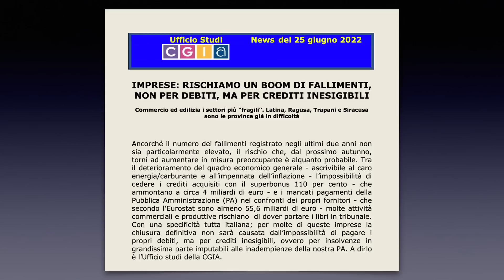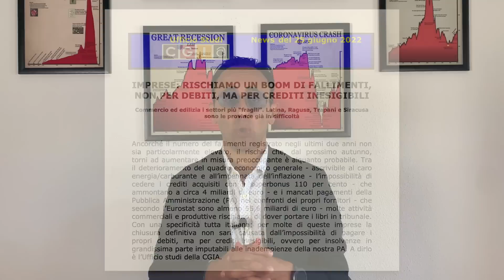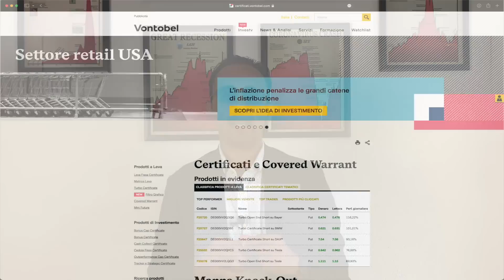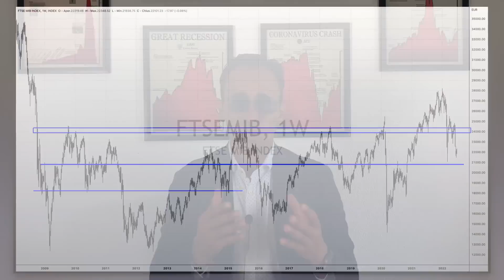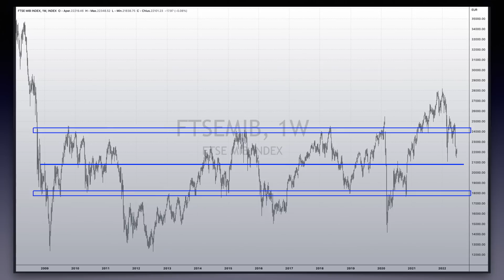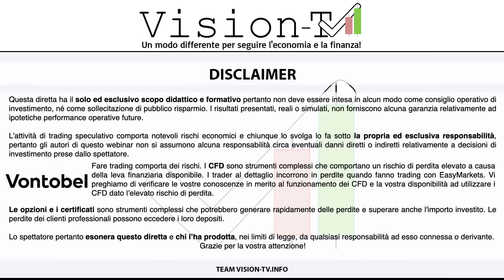Italia: economia e mercati tra crisi e rilanci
Hai trovato questo video su Italia: economia e mercati tra crisi e rilanci

00:00 | Italia: economia e mercati tra crisi e rilanci
00:50 | Lo previsione Shock della CGIA di Mestre
01:27 | Lo scudo Anti-Spread
02:20 | Il Debito Pubblico Italiano
02:52 | Il Patto di Stabilità del 2023
03:53 | Il Rialzo tassi d’interesse della BCE
04:59 | Vontobel e i suoi prodotti
05:53 | Analisi Ftse Mib
07:00 | Conclusioni